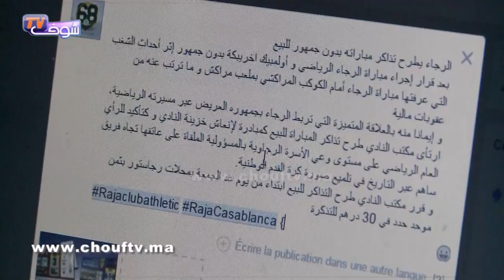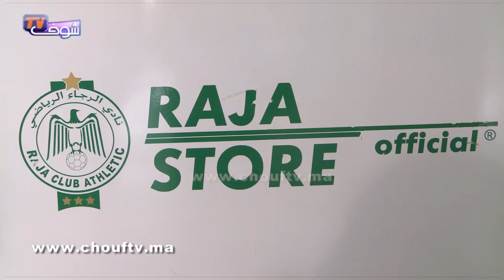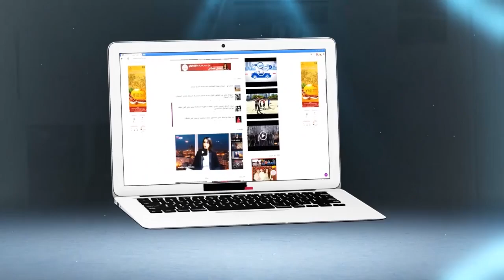بهذه الطريقة ساندت جماهير الرجاء فريقها قبل الديربي البيضاوي